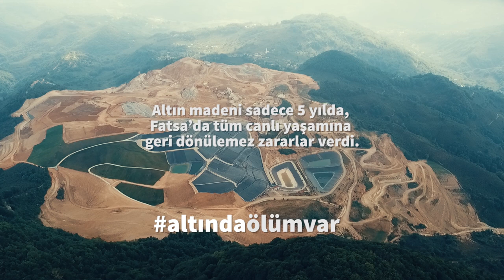Altın madeni hakkında Fatsalıların anlatacakları var!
Altın madeni sadece 5 yılda, Fatsa’da geri dönülmez kayıplara neden oldu.